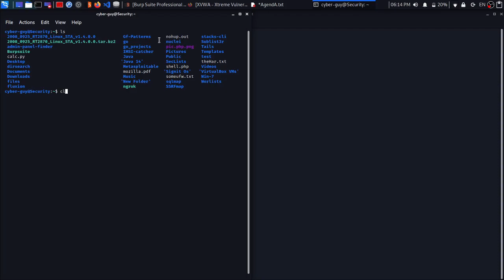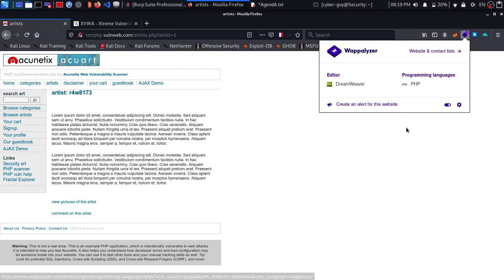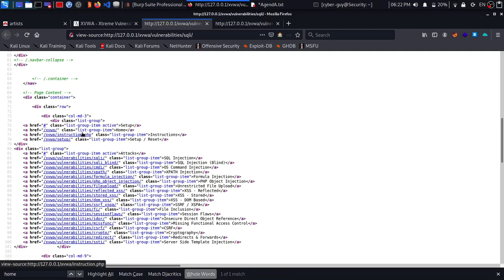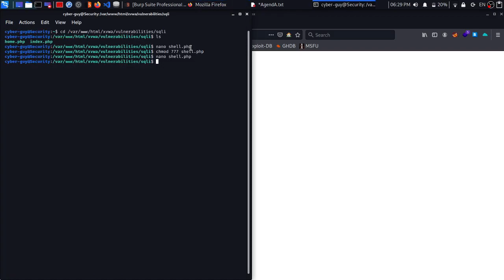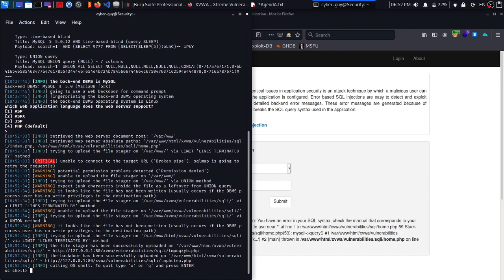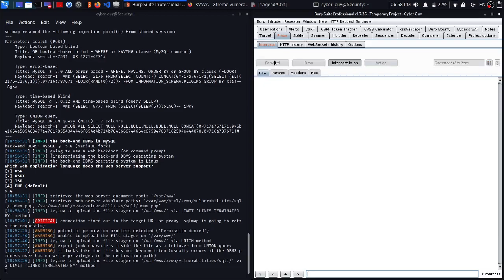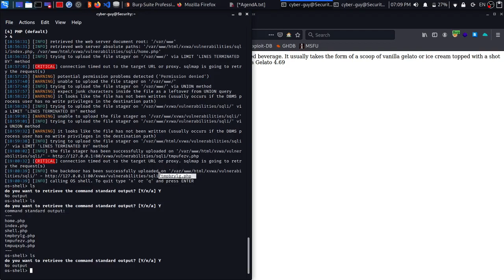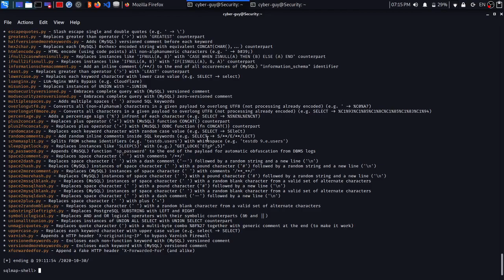Web App Pentesting Course | SQLMap Part 4 (Arabic)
شكرا للمشاهدة
Waad ku mahadsan tahay Daawashada